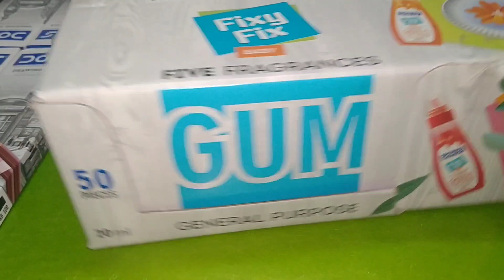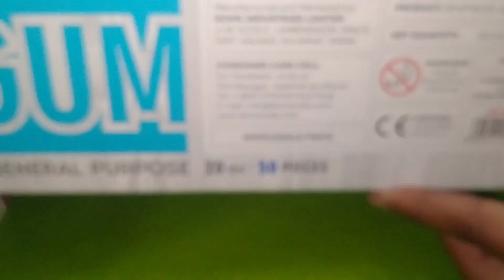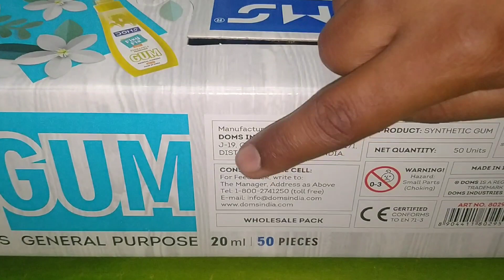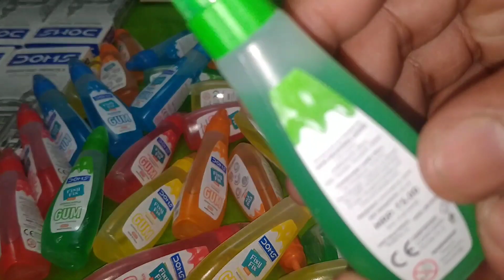unboxing 🆕🎁 Doms 💕 fixy fix 🤩 jum 💕 please like share and subscribe my YouTube channel 🙏🏻💕😊🎁